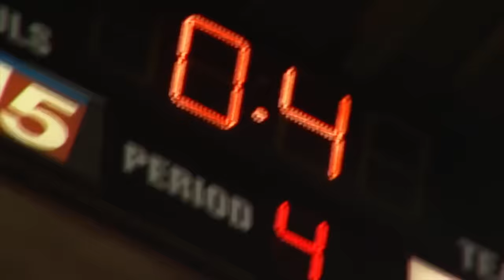NBA sequences but they get increasingly more insane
Clips are used in a partnership with BBTV NBA Playmakers.

These are some of the most amazing sequences in NBA history.